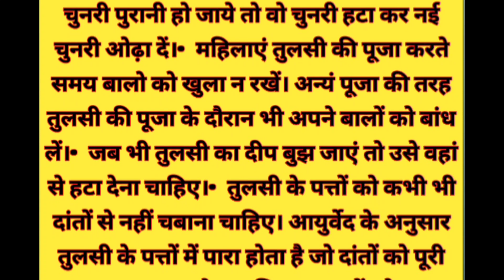तुलसी की पूजा के दौरान याद रखे ये बाते।